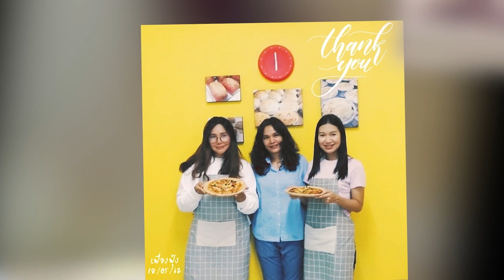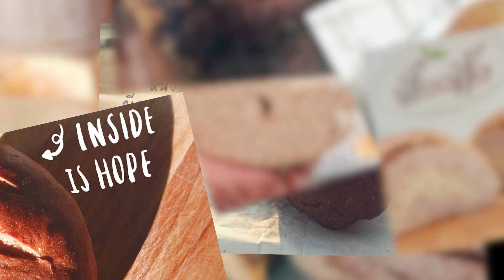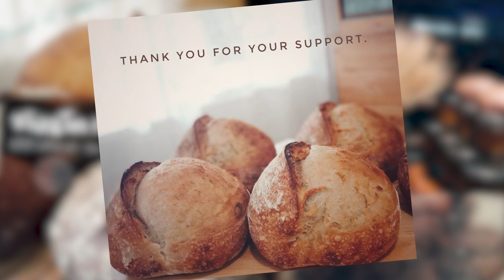รายการ 168 ชั่วโมง | 12 มีนาคม 2566 [3/3]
Break1
- เฟื่องฟุ้ง เบเกอรี่ - เบเกอรี่เพื่อสุขภาพ จากแป้งข้าวพื้นบ้าน EP.1

Break2
- เฟื่องฟุ้ง เบเกอรี่ - เบเกอรี่เพื่อสุขภาพ จากแป้งข้าวพื้นบ้าน EP.2

Break3
- เฟื่องฟุ้ง เบเกอรี่ - เบเกอรี่เพื่อสุขภาพ จากแป้งข้าวพื้นบ้าน EP.3